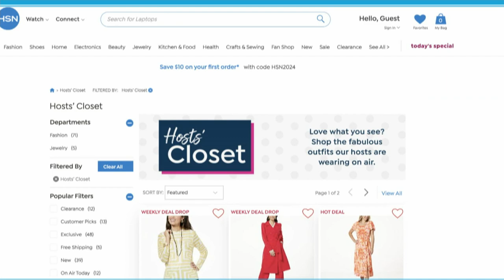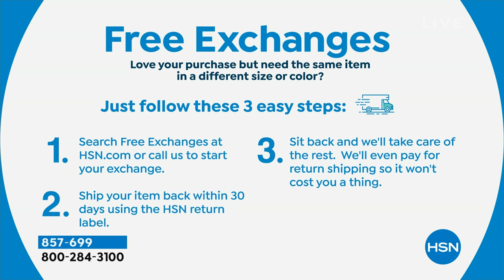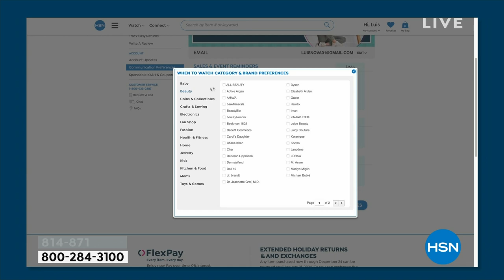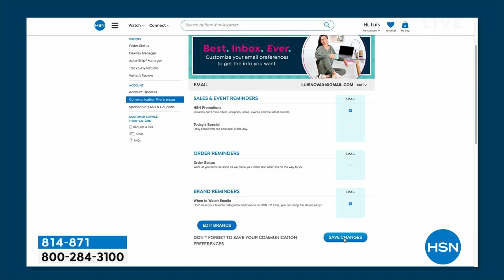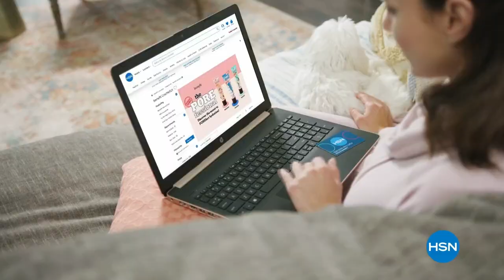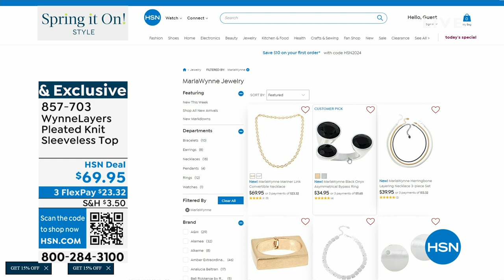HSN | MarlaWynne Fashions 03.09.2024 - 08 PM